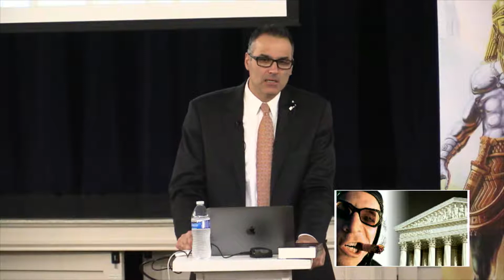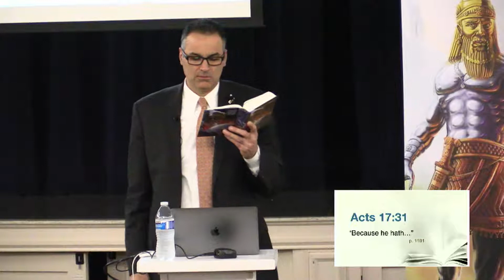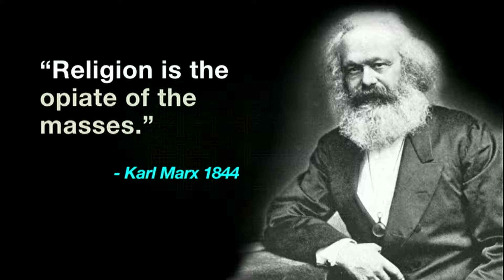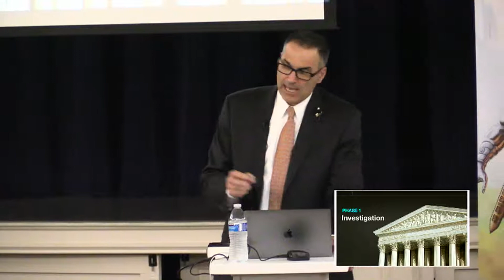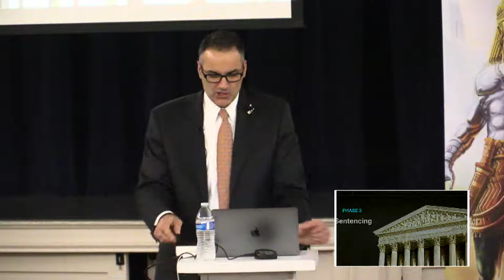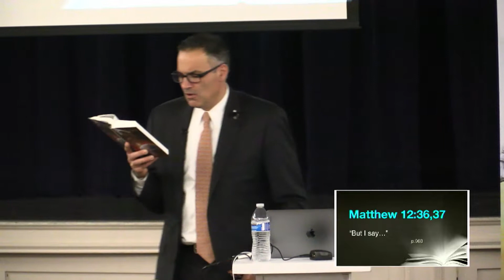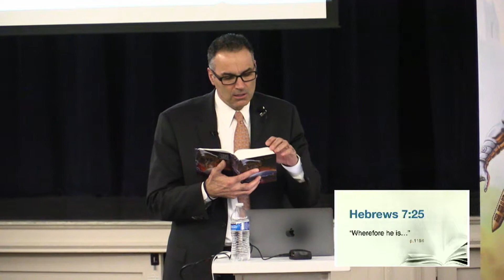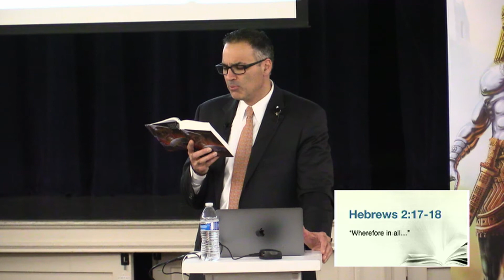Winston Prophecy Seminar 07 - Feb 2nd 2019